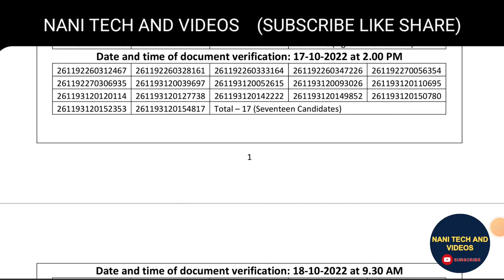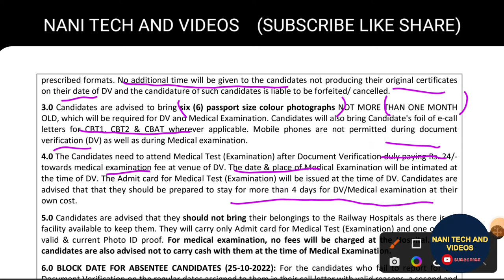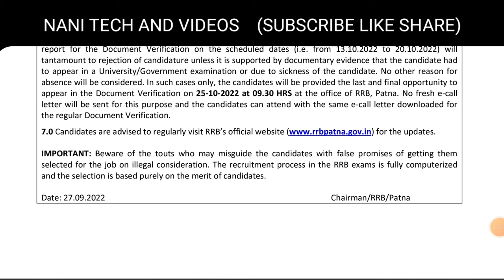RRB NTPC PATNA DV DATES RELEASED NOTIFICATION @NANIRRBNTPC